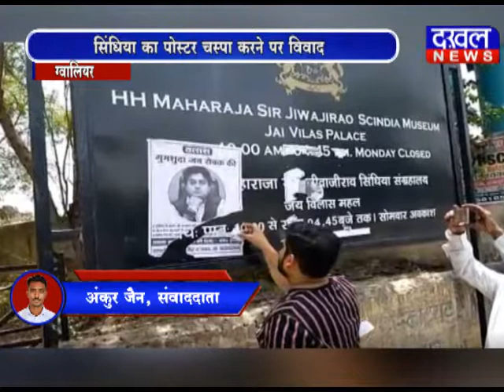ज्योतिरादित्य सिंधिया की गुमशुदगी के पोस्टर चस्पा करने पर विवाद ज्योतिरादित्य_सिंधिया DAKHAL NEWS//